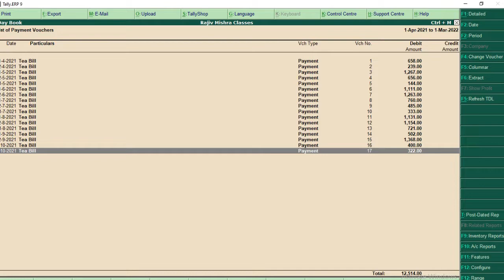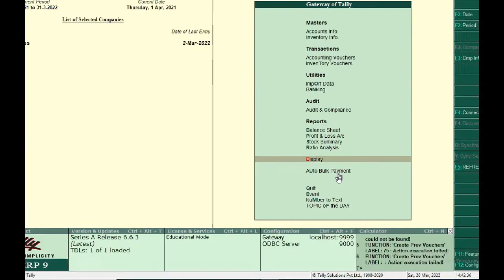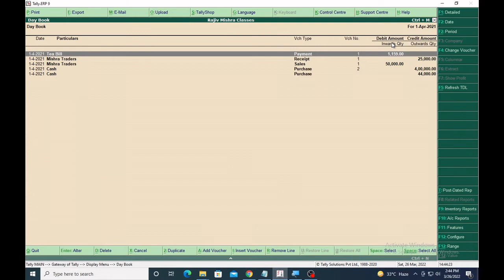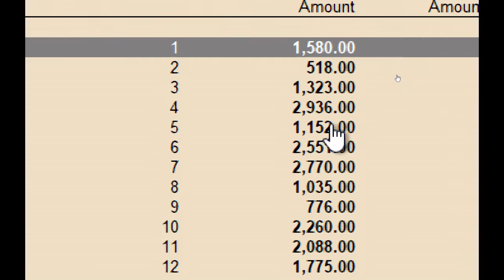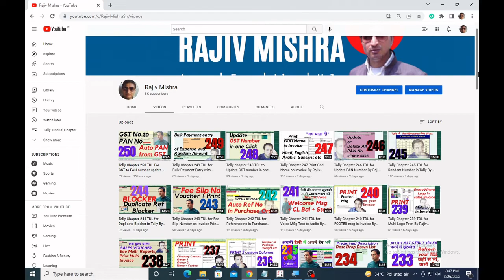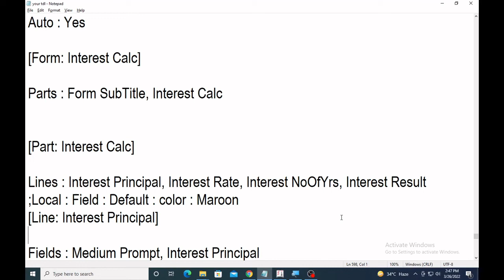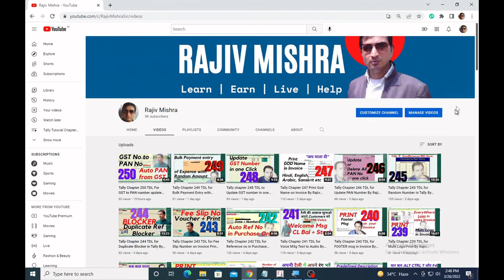Tally Chapter 252 TDL for Daily Expense BULK Payment with Random Amount | Learn TDL Coding in Hindi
👉 Daily Expense Bulk payment with Random Amount
Blog CODE -